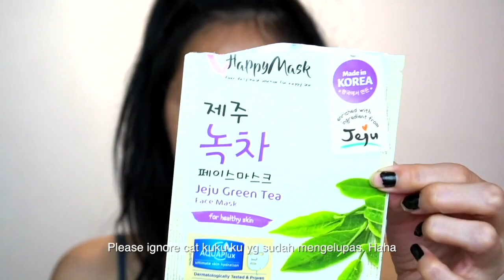POPOVY DOLLS INSPIRED MAKEUP LOOK ( Bahasa )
"LET'S FIX EACH OTHER'S CROWN!"

Salam Cantik..